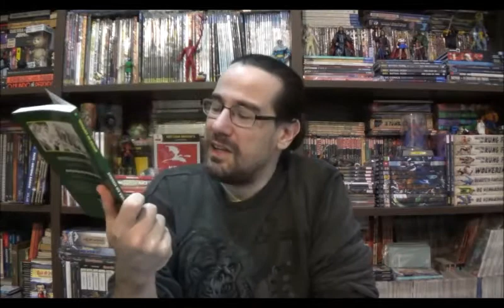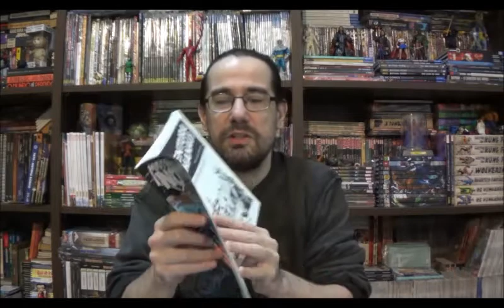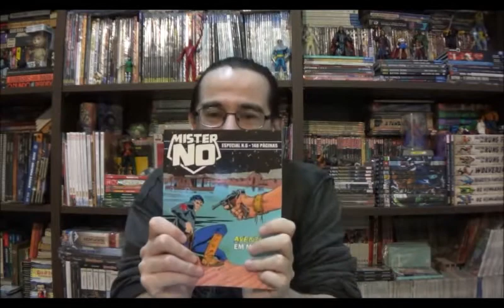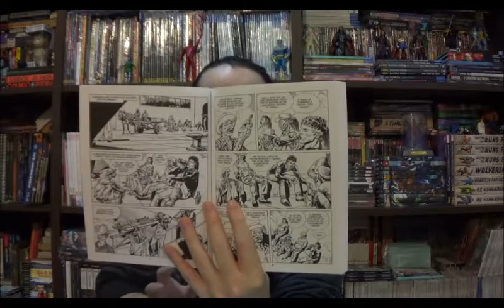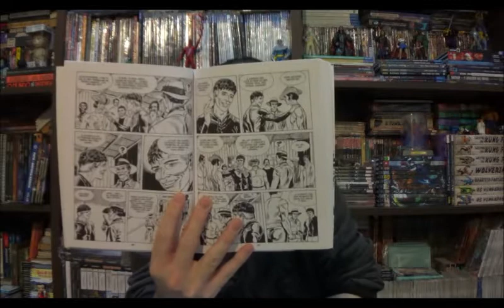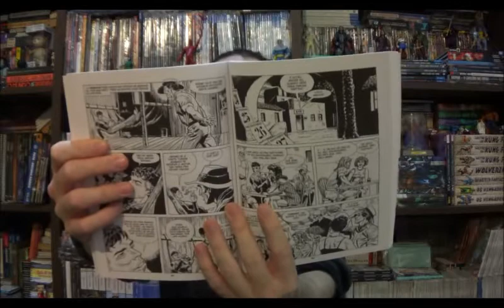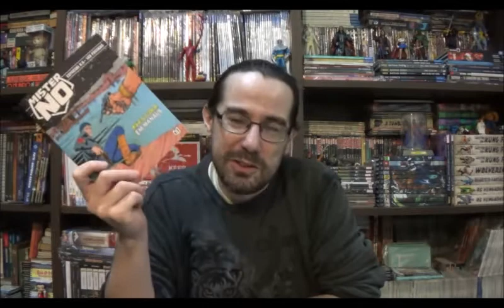Chapéu do Presto Especial - Mister No Especial 6: Aventura em Manaus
Bem-vindos a mais um Chapéu do Presto Especial e no episódio de hoje convido a todos para embarcar em mais uma aventura em Manaus com o maior trapaceiro da editora Sergio Bonelli: Mister No.

Campinas - SP
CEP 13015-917